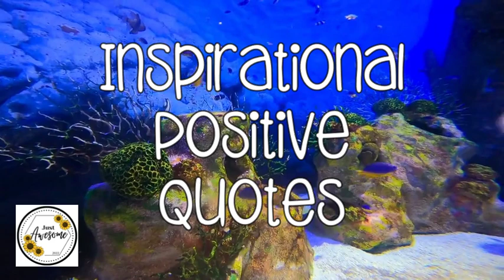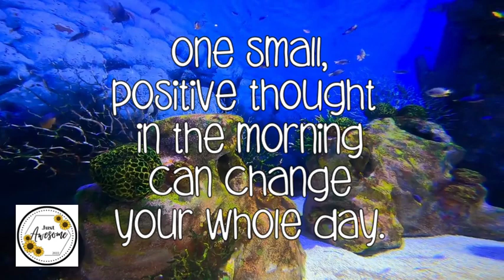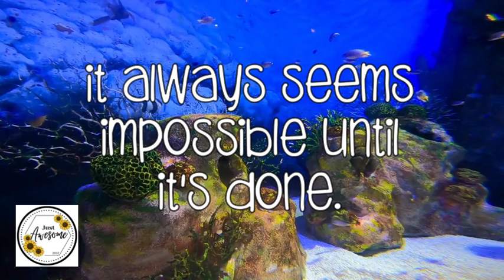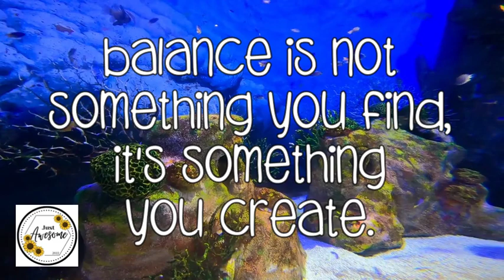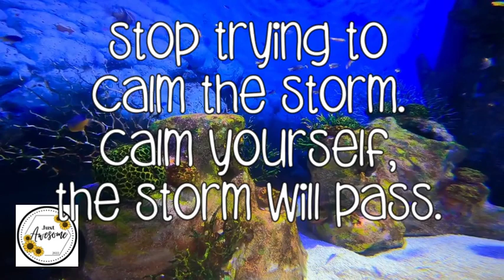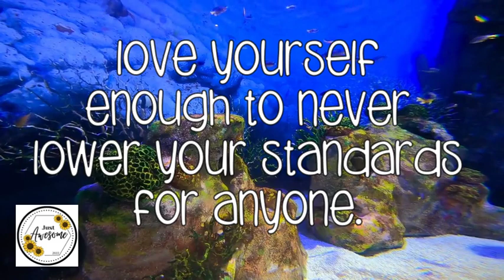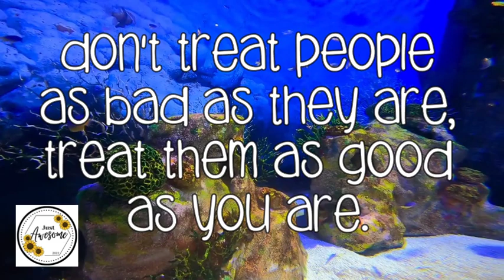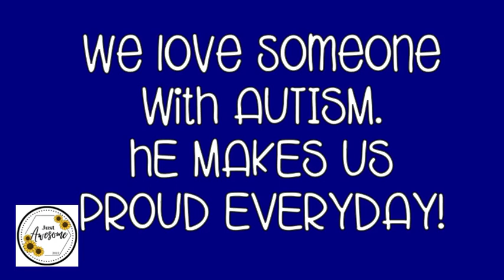Inspirational Positive Quotes | Life quotes | JustAwesome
Sharing some beautiful quotes.

Credit to Pixabay for the video by Nabin Mewahang